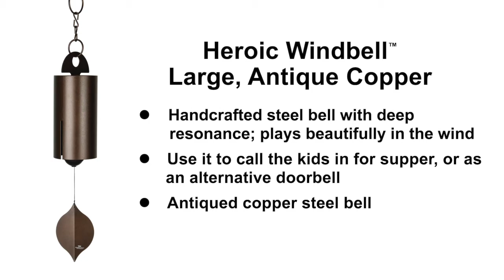Heroic Windbell - Large, Antique Copper by Woodstock Chimes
Handcrafted steel bell with deep resonance; plays beautifully in the wind.

This bell functions nicely as a welcome bell at any entrance to your home or garden. The antiqued copper finish adds a rustic element to your garden. Use it to call the kids in for supper, or as an alternative doorbell. We tone our bells to unite two important ways the instrument vibrates. One is the sound of the bell itself and the other is the hollow chamber inside the bell that acts like an organ pipe. The slots on the sides of the bell are the secret to this unique coupling. The result is a rich sound with much depth and beauty. This steel bell has been coated with a handsome, durable finish, so you can enjoy it for years to come. Hang your Heroic Windbell in a breezy spot and let it play in the wind.